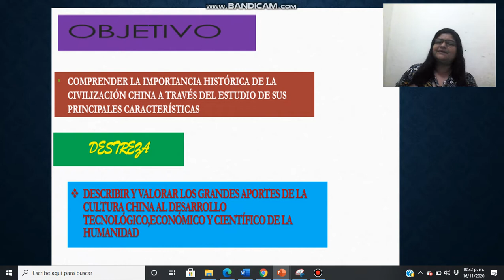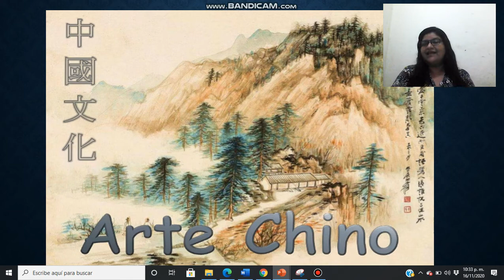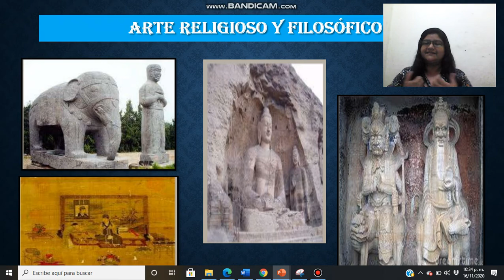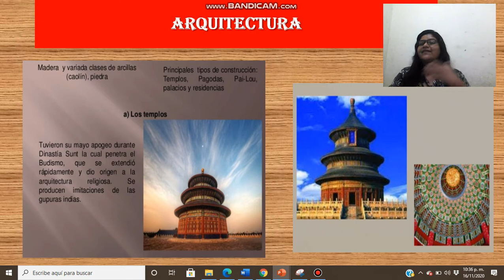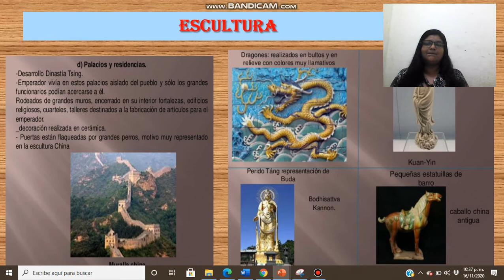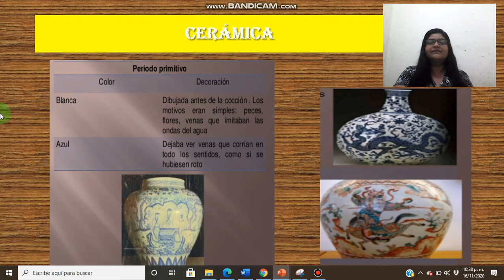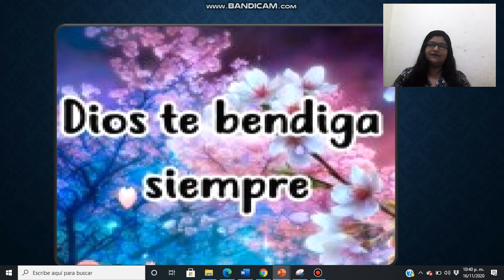ARTE DE LA ANTIGUA CHINA